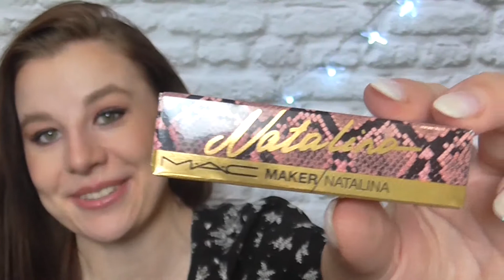ИДЕАЛЬНЫЙ NUDE?/ПОМАДА MAC x NATALINA MUA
Идеальная помада от любимого блогера)))